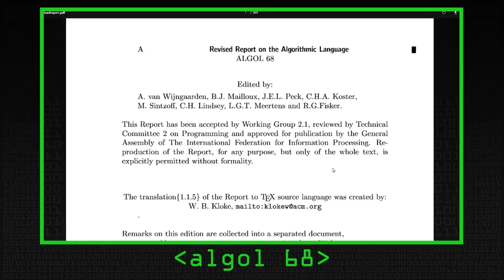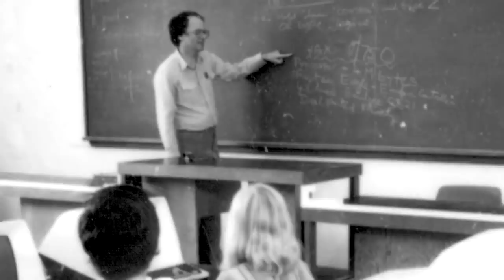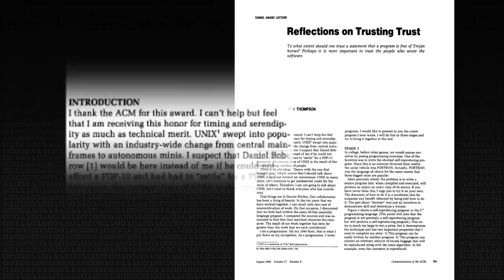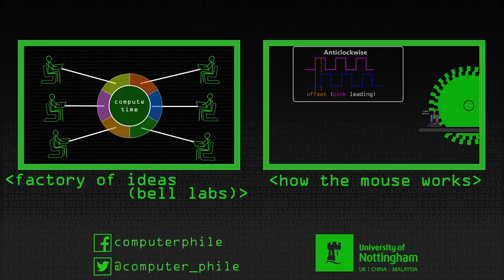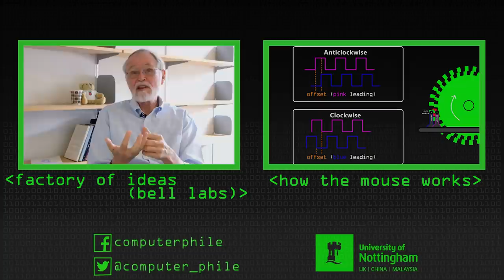When Unix Landed - Computerphile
Professor Brailsford recalls the advent of Unix v7 and AT&T's licensing procedure.